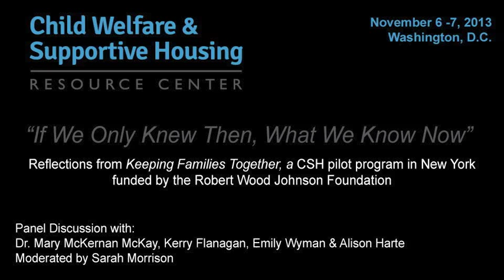Family Supportive Housing -- "If We Only Knew Then, What We Know Now"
"If We Only Knew Then, What We Know Now", a panel discussion at the Child Welfare and Supportive Housing Resource Center Grantee conference in Washington, D.C. features reflections from participants of Keeping Families Together, a CSH pilot program in New York funded by the Robert Wood Johnson Foundation. The conversation was moderated by Sarah Morrison and featured Mary McKernan McKay, Ph.D., Kerry Flanagan, Emily Wyman and Alison Harte.

Part 1
Panel participants talk about their roles in Keeping Families Together and shed light on what family supportive housing looks like from where they sit.